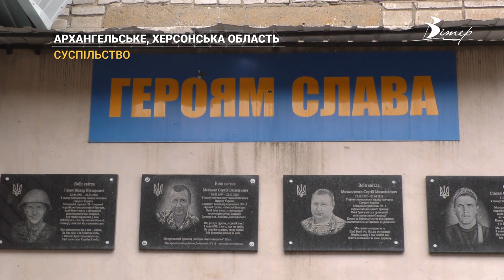Зруйноване житло, понівечені долі: наслідки окупації у селищі на Херсонщині | CBN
Плівка замість даху, OSB-плити замість вікон – такий вигляд мають дві третини будівель у селищі Архангельське на Херсонщині. Населений пункт перебував майже сім місяців під окупацією. Про наслідки «руського міра» спеціально для CBN розповіли місцеві жителі.